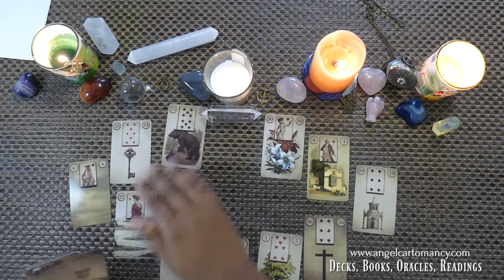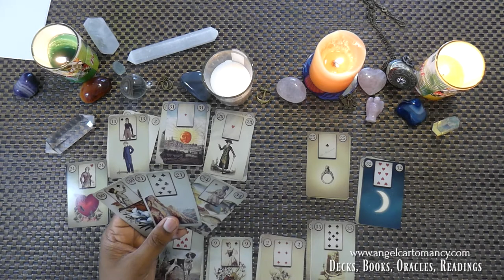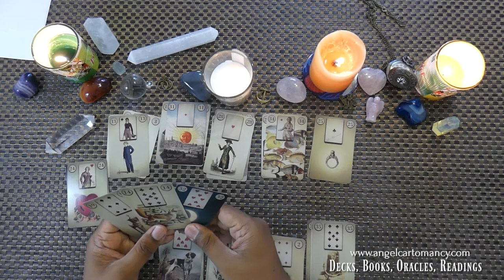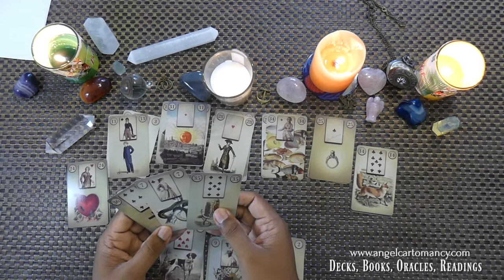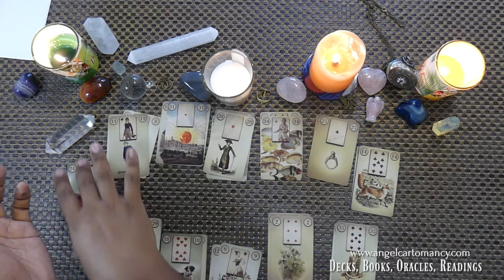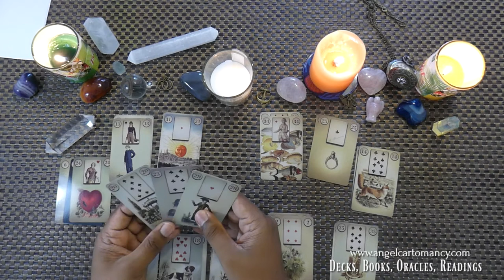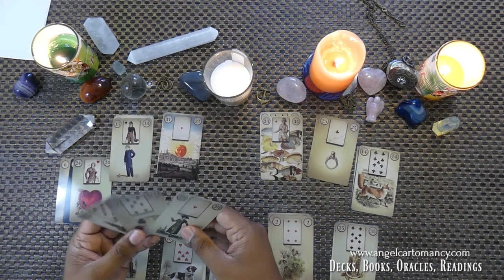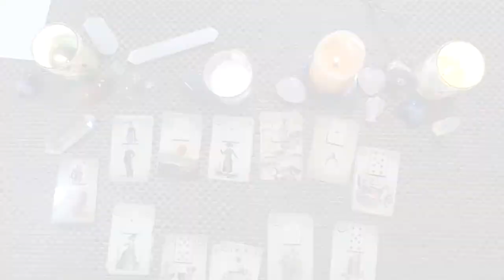Gemini 2018 Lenormand Astro Sign Reading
Welcome on your Lenormand Astro Sign Reading for 2018.  We are going to have an eye on what 2018 has in store for you.
↓↓↓Scroll down for more infos ↓↓↓

- Preorder my book The art of Lenormand reading, decoding powerful messages
- Preorder my deck The Alexandre Musruck Lenormand Oracle Cards